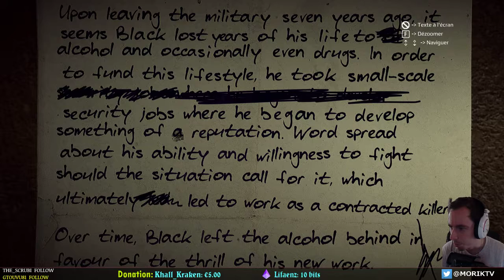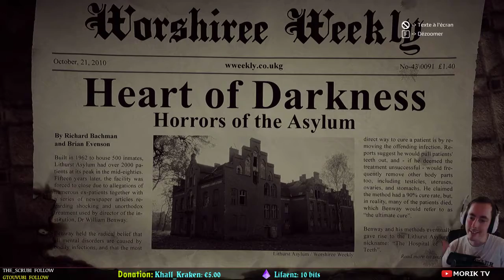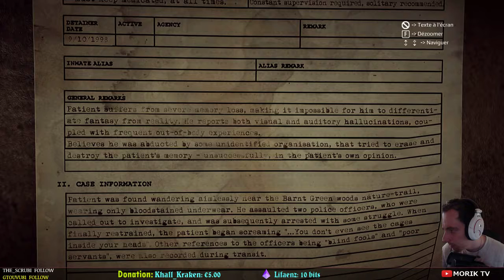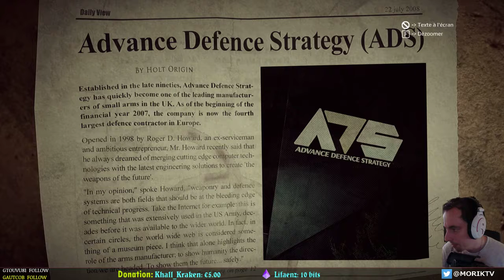Let's Play Get Even - Episode 01 - Réveil dans un asile...